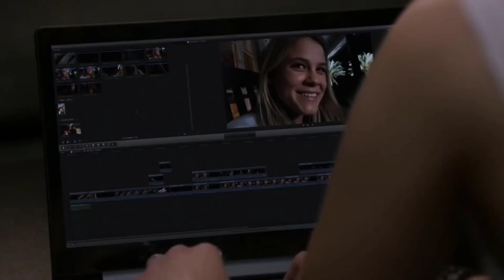*SCREAM* [1x2] "Hello, Emma" REACTION!!! *First Time Watching*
It's not uncommon for popular horror IP's to get TV show adaptations! Chucky, I Know What You Did Last Summer, the upcoming Friday the 13th show, just to name a few. But back in 2015 SCREAM had the TV Show treatment and it was brought to us by none other than MTV! How does it stack up to the iconic film franchise, and is Ghostface here to reek his bloody, vicious havoc once again? Lets find out with SCREAM Season 1 Episode 2.

MTV teams with super-producers Bob and Harvey Weinstein on a TV series adaptation of the hit horror film franchise. Instigated by a cyberbullying incident that goes viral, a brutal murder in Lakewood stirs memories of a crime spree from the town's past that has haunted some, intrigued others and maybe just spawned a new executioner. At the center of the story is a group of teenagers -- with two old friends struggling to reconnect at its heart -- who, says the network, "become lovers, enemies, suspects, targets and victims of a killer who's out for blood."